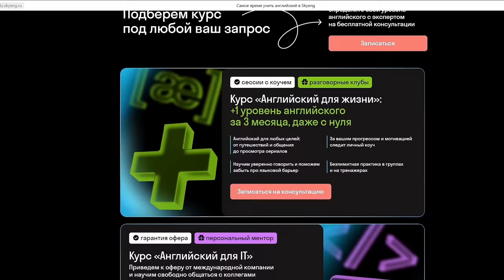Социальная адаптация бывших заключенных | Шоу Ксении Бородиной «Открытый прием»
В гостях у Ксении Бородиной – Екатерина Вейбер. Яркая, красивая, уверенная в себе владелица премиального салона красоты в Италии. Сегодня, кроме родных Кати, мало кто узнает в этой красотке танцовщицу, громкая история которой облетела всю Сибирь. Каких-то несколько лет назад наша героиня пережила предательство, арест и колонию. И, сидя в тюрьме, даже и мечтать не могла, что когда-нибудь нашивки на тюремной робе сменят бирки модных брендов. Сколько стоит свобода? Можно ли пережить колонию и вернуться к нормальной жизни? Вместе с клиническим психологом и гештальт-терапевтом  @linadianova1797  мы поговорим о тех, о ком не принято говорить вслух.

0:00 – Интро.О чём новый выпуск шоу Ксении Бородиной
0:44 – Что такое гештальт-терапия
1:22 – Психолог выпуска Лина Дианова в шоу Ксении Бородиной
2:29 – Почему общество сторонится  бывших заключенных
3:22 – Героиня выпуска Екатерина Вейбер
3:32 – Как правильно «ботать по фене»
3:55 – Гардероб бывшей заключенной
5:40 – Детство в сибирском гетто
7:10 – Первая попытка сбежать от реальности
7:16 – Отношения с мамой
7:36 – Ложь ради работы
8:30 – Реклама без стресса
10:11 – Встреча с привидением
11:01 – Когда все тайное становится явным
11:35 – Из танцовщицы в барыгу
12:40 – Предательство мужчины и очная ставка
13:18 – Обыск
13:41 – Лайфхак: что нужно проверить в квартире у мужчины
14:26 – Почему героиня боится робота
14:39 – Детская жизнь закончилась
14:54 – Камера с крокодилом
15:03 – Почему Дубаи не исцеляют клаустрофобию
15:25 – Автозак изнутри
15:40 – Встреча с мамой как травма
16:18 – Приговор
16:58 – Не верь, не бойся, не проси
17:30 – Попытка выжить с сокамерниками
18:00 – Сколько нужно времени на адаптацию в тюрьме?
18:17 – Тюремный психологический трюк
19:02  – Ксения Бородина ботает по фене
19:21 – Пример созависимых отношений
19:47 – Почему 3-х часов в тюрьме достаточно
20:22 – Как заработать репутацию в колонии
21:57 – Мытье головы  как привилегия
22:23 – Ненависть «снеговиков»
23:34 – Любовь в колонии
24:50 – 101 роза для заключенной
25:39 – Что помогает не впитать в себя тюрьму
26:11 – Жизнь на скорости как попытка наверстать упущенное
26:23 – Почему тюрьма не отпускает
26:38 – Жизнь с абьюзером
28:00 – Проституция как возможность освободиться
28:30 – Побег на Кипр
29:40 – Принц с винирами
30:19 – Встреча с миллионером
31:20 – 300 долларов как цена свободы
31:52 – На правах официальной любовницы
32:40 – Вранье как стиль жизни
33:16 – Любовь, ради которой голодаешь
34:00 – Почему бывшей заключенной нужен рэппер
34:34 – Синдром спасительницы
35:07 – Голодный рай с рэпером
36:00 –Лайфхак: почему иногда стоит заходить в дорогие супермаркеты
37:03 – Измена ради финансового благополучия
38:44 – Побег от себя в Италию
39:51 – Психолог снимает маску с героини
42:42 – Недоверие к мужчинам, как пиар-ход
44:47 – Причина отсутствия безопасности в жизни героини
46:02 – Как узнать свою темную сторону -совет психолога
49:20 – Почему Ксения Бородина пошла в терапию
51:06 – Побег vs умение приспосабливаться
52:03 – Социальная адаптация бывших заключенных